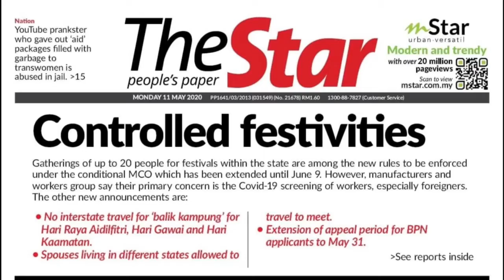Iido Omedetou Gozaimasu (Selamat Hari Raya)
Due to Covid19,  friends Azian-san, Naqi-san, and Andika-san who is currently in Saudi Arabia, plans a short online get together for Hari Raya. Naqi-san then invites a friend, Cindy-san from Japan to join them